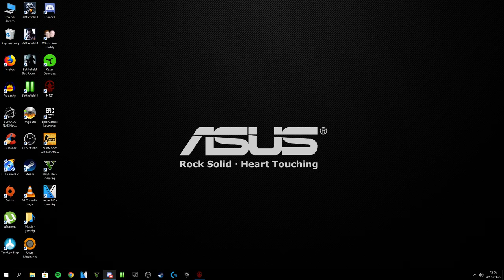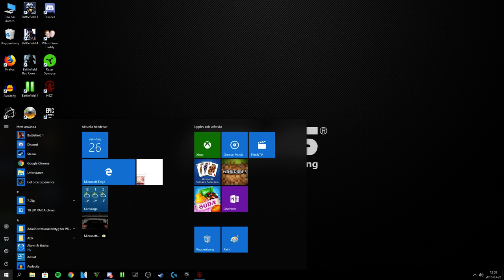H1Z1 MATCHES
SPELAR BARA!